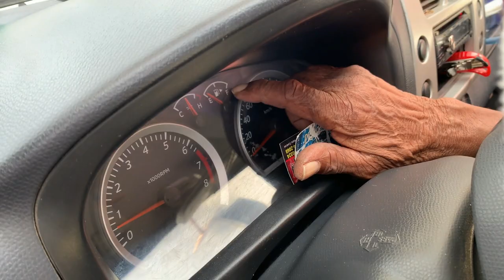Run op benzine in Curaçao - 12 december 2019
Lange rijen bij de pompstations uit angst voor brandstoftekorten. Isla-personeel heeft het werk neergelegd omdat ze bang zijn geen salaris te krijgen door de slechte situatie bij Girobank.

Overleg met de raffinaderij leverde geen duidelijkheid.

De Girobank kwam dinsdag inde problemen toen PdVSA een groot deel van haar tegoeden wilde opeisen en de Centrale Bank ingreep om te voorkomen dat de bank zou omvallen.

Of de levering van benzine echt in gevaar komt is nog maar de vraag. Na acties in het verleden heeft de overheid een strategische voorraad aangelegd om benzinelevering aan pompstations gewoon door te kunnen laten gaan.

Maar de angst om zonder te komen zitten wint het van de ratio.